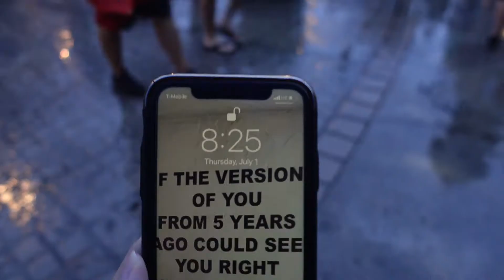Castle lights are back at Hogwarts Castle at Universal Studios! Full first show on a rainy night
This week Universal Studios Orlando revealed it is bringing the Hogwarts Castle light show back! We checked it out on a gloomy, rainy night.

This is the first time in over a year that we have seen fireworks come from Hogwarts Castle! During Christmas 2020, we did get a few, very small projections through the night but nothing like a full show.

Magic Kingdom at Disney World also debuted their castle projection show, Happily Ever After this week after it being absent for over 1 year.

We can’t wait for the next steps to return to normal, and to take you along with us!